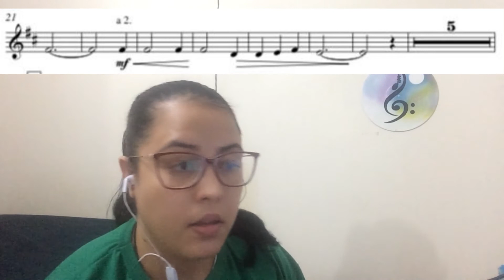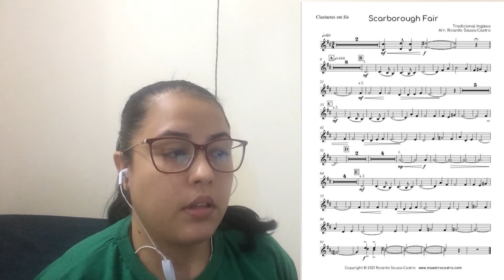CLARINETE - Aula #12 - Solfejo da música Scarborough far (início da música e parte B - 9º compasso)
Aula de Clarinete ​da instrutora Fernanda Alves no Programa Criança para o Bem.